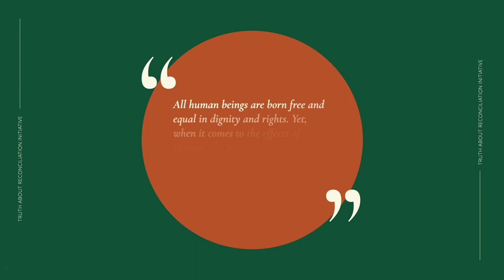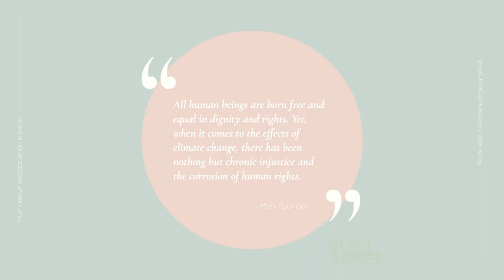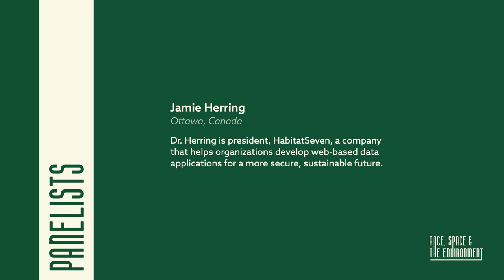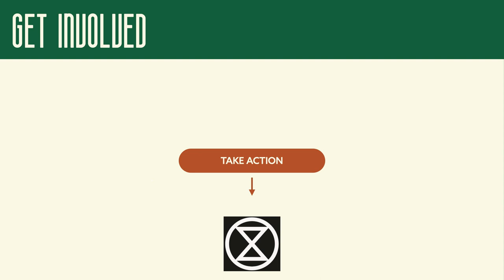Race, Space and the Environment Project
The Newhouse Center for Global Engagement hosted artists, scholars, technologists and community leaders from Syracuse and South Africa for a virtual conversation hosted by professor Ken Harper. The discussion investigated the intersections of race and the environment and, specifically, the impacts of current environmental crises on marginalized populations and what it means to collaborate in times of crisis while navigating cultural and socioeconomic differences.

Participants were Zolani Mahola, Jaleel Campbell, Jamie Herring, Farhana Sultana, Janice Limson, Ernest Nkansah-Dwamena and Xolile Madin.

This symposium is the first part of a three-part project in collaboration with Rhodes University School of Journalism and Media Studies and South African NGO Inkululeko.

The One Who Sings, a South African storyteller, award winning actress and inspirational international icon. She is the former lead singer of the critically acclaimed pan-African supergroup, Freshlyground.

Syracuse, United States

Mr. Harper is an associate professor in the Visual Communications department and the director of the Newhouse Center for Global Engagement at the S.I. Newhouse School of Public Communications at Syracuse University.

Ottawa, Canada

Dr. Herring is president, HabitatSeven, a company that helps organizations develop web-based data applications for a more secure, sustainable future.

Syracuse, United States

Ernest is a visiting assistant professor, SUNY College of Environmental Science and Forestry, Syracuse. He is a biologist and climate data scientist.

Syracuse, United States

Dr. Farhana Sultana is a Associate Professor of Geography and the Enviroment at the Maxwell School of citizenship, and Public Affairs. She is an interdisciplinary scholar of political ecology, water governance, post-colonial development and social and environmental justice. Sultana contributes a broad understanding of the societal and  historical consequences of inequities and ecological crises.

Makhanda, South Africa

Xolile (X) is a hip-hop artist, social activist, community educator and entrepreneur. He organizes conversations, art events and hip-hop competitions in socioeconomically marginalized township communities.

Syracuse, United States

Mr. Campbell is a New York based artist whose work ranges from illustration, curating, directing, performing and the latest, doll making. He continues to create work that reminds black people of their worth while providing a sense of relief when the weight of the world becomes too heavy.

Intersectionality of Climate Justice and Social Justice

Syracuse, United States

Makhanda, South Africa

Dr.Limson is a South African Research Chair in Biotechnology Innovation and Engagement at Rhodes University in Makhanda, South Africa.

Hope – A Reason to Keep Moving Forward
Jaleel Campbell
Jamie Herring
Dr. Janice Limson
Dr. Ernest Nkansah-Dwamena
Xolile Madinda
Dr. Farhana Sultana